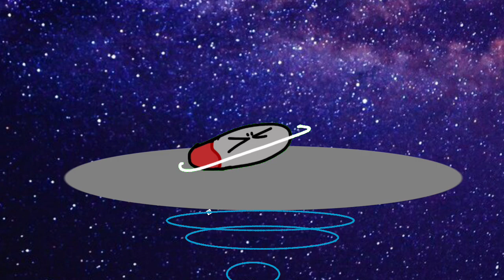Planets ROYALE battle